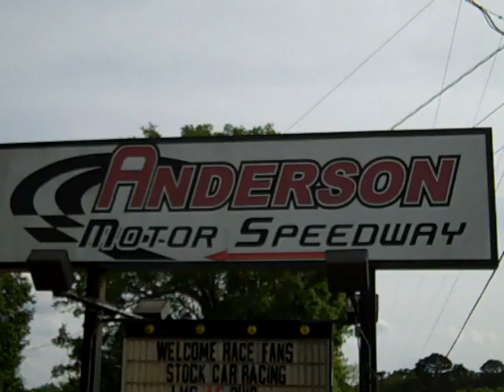Anderson Motor Speedway Anderson,SC Racing every Friday Night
Located just one mile from interstate I-85 on hiway 81 north.